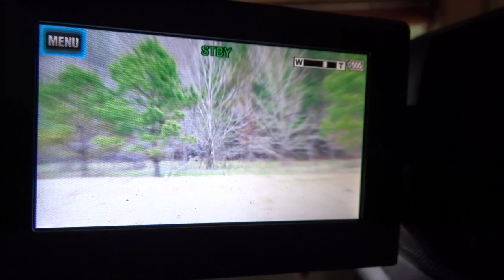Late Season Deer Hunt!!!